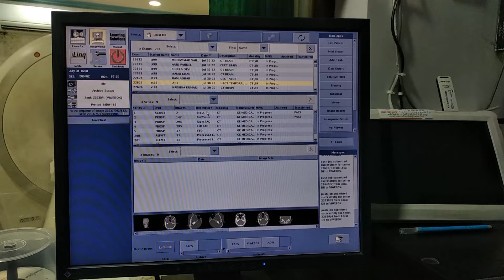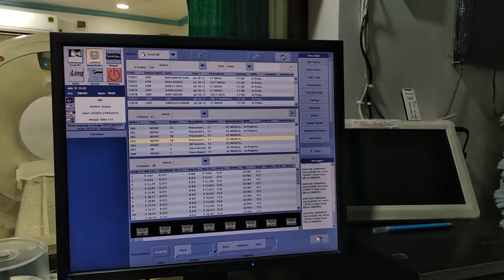Filming of HRCT Temporal Bone on G.E 16 Slice Scanner.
Dear friends sorry for background noise.